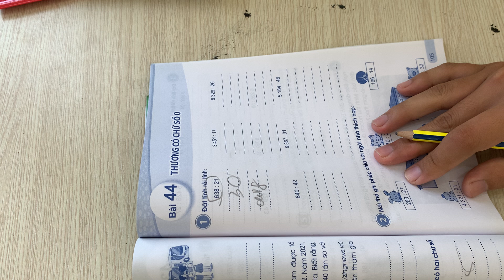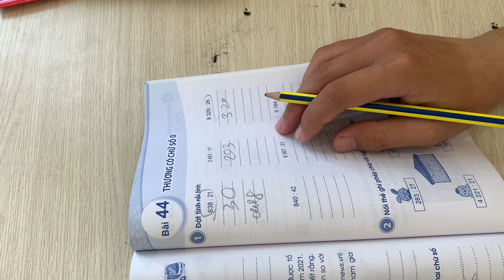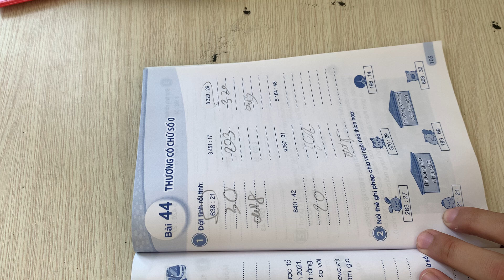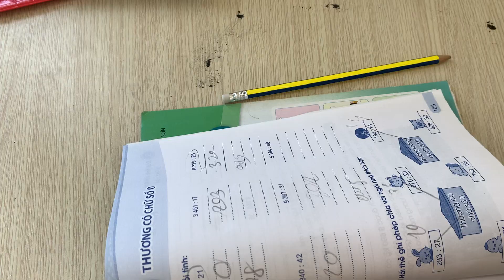Today I will study with you the lesson in the Vietnamese grammar book, lesson 44